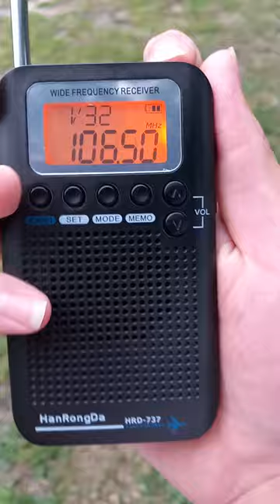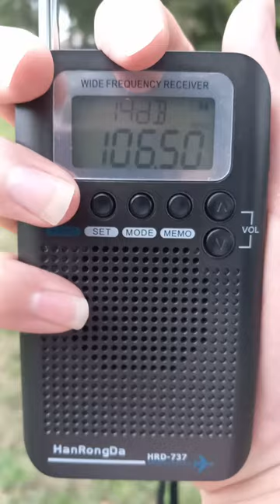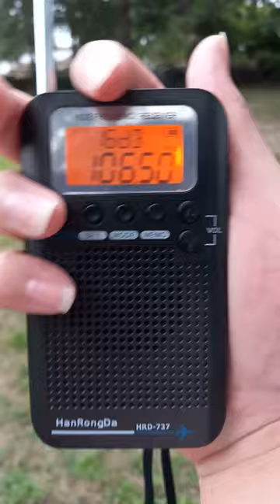W293BT 106.5FM Ridge NY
W293BT 106.5 Ridge NY Broadcasts at 70 Watts Received in pine Aire NY Time received was 7:26PM Eastern time The transmitting antenna was 27 miles away from my location